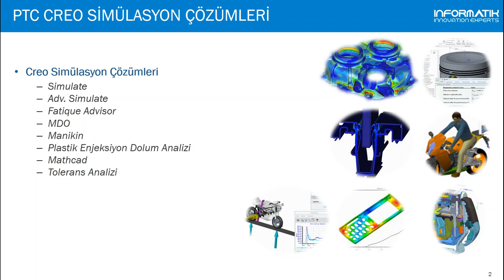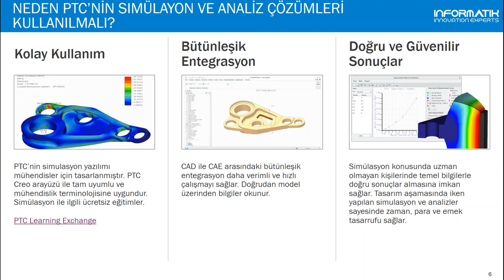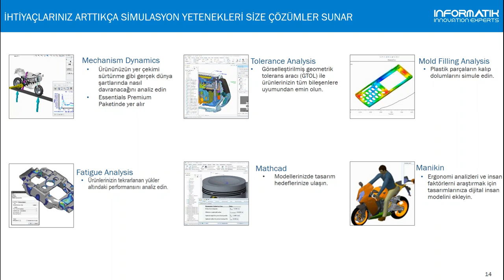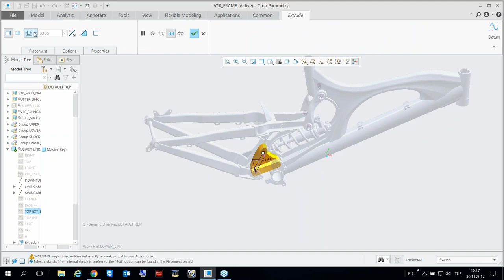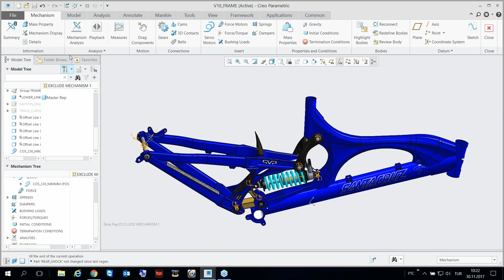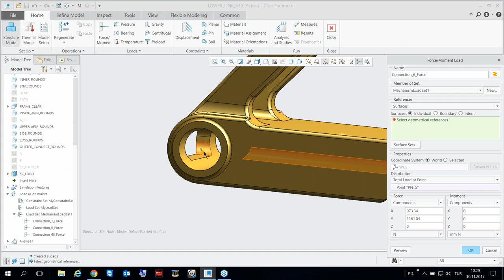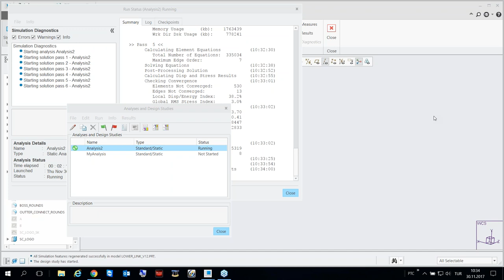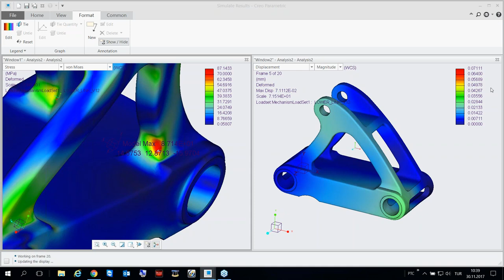Creo 4.0 ile Tasarımcılar için Yapısal Dinamik Analiz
Tasarımcılar için Yapısal Dinamik Analiz